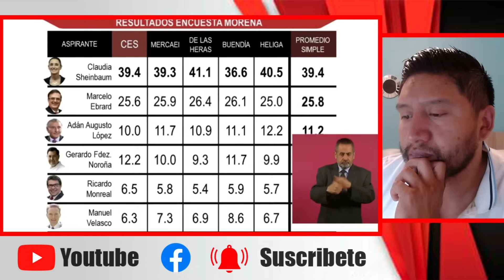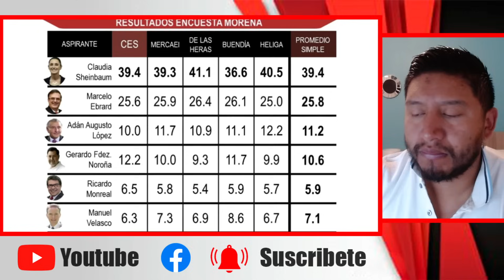ACABA DE PASAR! AMLO MANDA IMPORTANTE MENSAJE A MARCELO EBRARD ¡TIENES QUE VERLO!